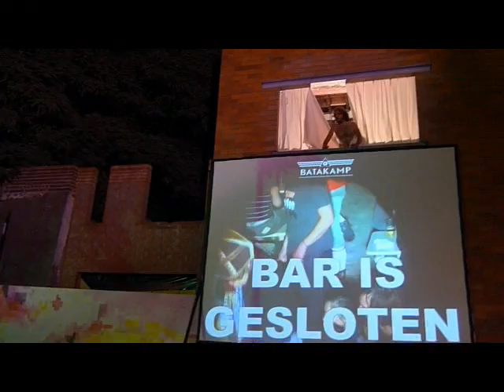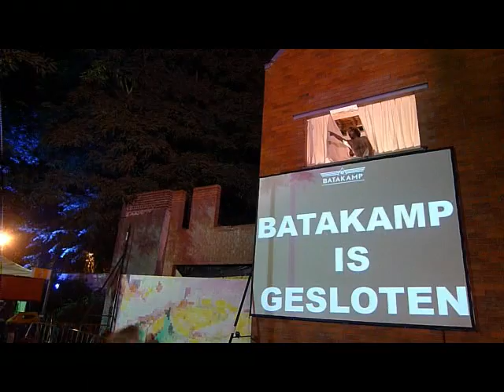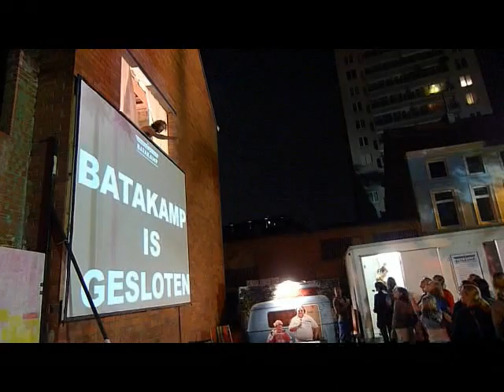Gentse Feesten 2010 Batakamp met Discobar Vangheluwe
Discobar Vangheluwe en de boze buurman op Batakamp 2010